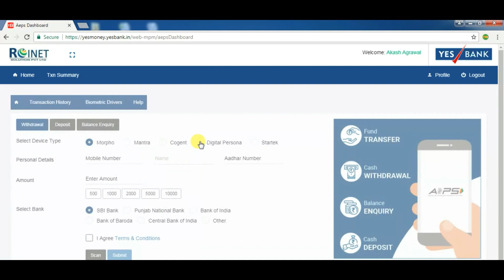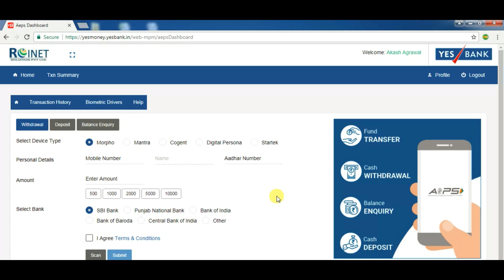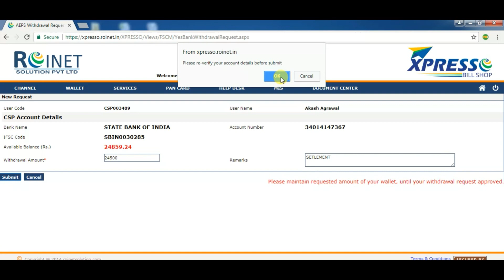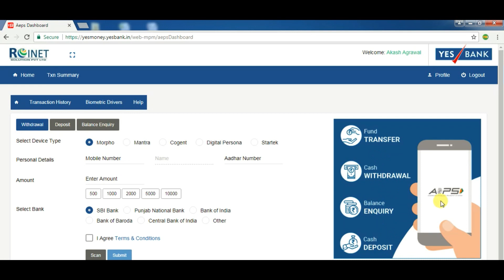ROINET AEPS withdrawal का बाप जिश्मे किसी बैंक का 50000 withdrawal में आपको दुगुना कमीशन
Hey Guys. !!! I'm

Here on this channel, u can watch a lot of video-related techs, YouTube, and finance. Thanks.
Keep Supporting Us:- Office Hour 11 am to 6pm

All important news is here where are you Join the Telegram channel

Aashu Services  18 Online Business Ideas for 2022 (Money-Making Ideas)
We provide all Pan India.
 • Aeps Service
 • Banking Service
 • Financial Services
 • Kiosk Bank CSP
 • Aadhar Centre
 • Suryoday Bc bank
 • E kyc Account opening
 • White Label ATM
 • Zspl Mart
 Mobile Application  - Website - Railway Agent ID - Pan card Services -

 RETAILER           ₹Free/-
 DISTRIBUTOR   ₹Free/-
 MASTER            ₹26000/-

 Coming soon Services
1. Business & Group Finance Loan
2. Get loan up to 50% of the distributor commission
3. Account Opening
4. Travels
5. Ship rocket
6. Payments Bank

How to create an ID on YouTube will also be told Join Telegram

All the important news is here where are you join in telegram channel

aeps registration
aeps login
aeps portal
aeps app
aeps service
aeps cash withdrawal
aeps balance enquiry
aeps registration online free
aeps sbi

roinet login
roinet xpresso
roinet registration
roinet pan card
roinet history
roinet xpresso app download pc
roinet commission
roinet csp apply online
roinet distributor
roinet xpresso login
roinet registration
xpresso customer care number
xpresso roinet commission chart
roinet pan card
roinet customer care number

fino net banking
fino aeps
fino payment bank - wikipedia
fino payment bank app
fino login

paynearby login
paynearby download
paynearby app
paynearby logo
paynearby app download for pc
paynearby retailer login registration
paynearby app download for pc windows 7
paynearby customer care number
paynearby id price
paynearby app download for pc windows 10

paynearby download
paynearby bc agent login
paynearby pc download
paynearby retailer id registration

paynearby money transfer charges list
paynearby money transfer limit

online business that pays
top ten online businesses
online business examples

payworldindia review
payworldindia commission
payworld agent login
payworld retailer
payworld registration
payworld app
payworld registration fees
payworld aeps

i need 50,000 rupees loan urgently
instant personal loan india
personal loan - apply online
instant loan
instant personal loan online for salaried

Digital Wallet
MPOS
Mini ATMDevice
Railway E-Ticketing
Hotel Reservations
Mobile Recharge
DTH Recharge
E-Payment System
Gold Silver
Mutual Funds
B2B Loan
B2C Loan
QR Code
LIC
API
Bus Ticketing
Amazon Shopping
Cash Management

Money Remittance
Air Ticketing